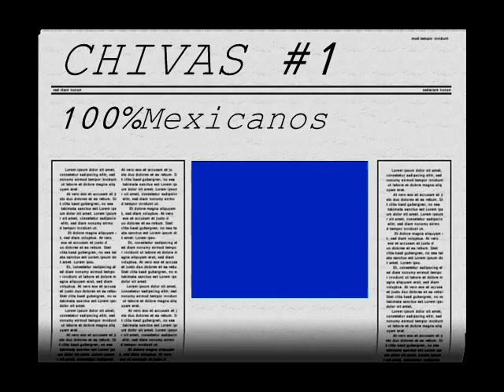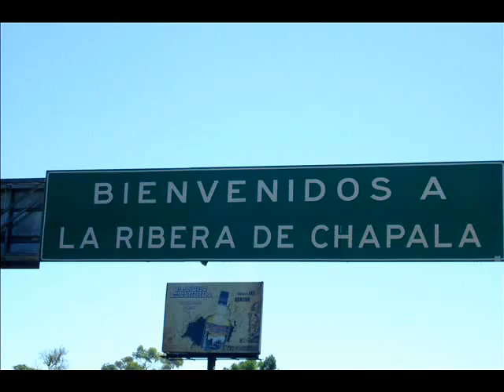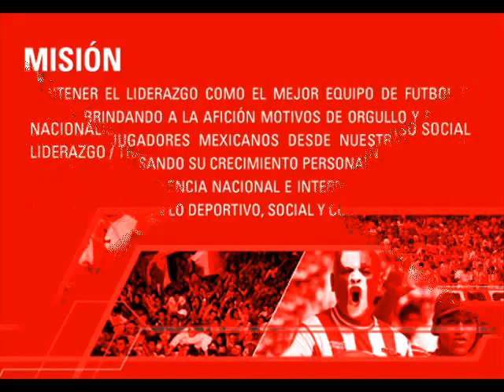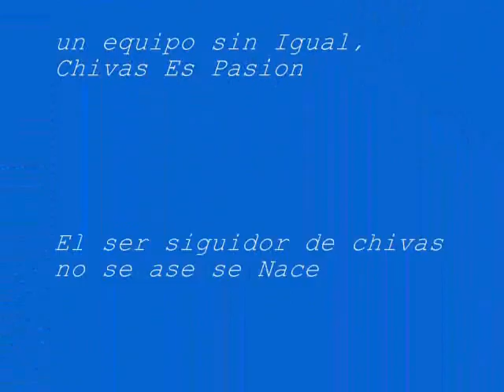Puro mexicanos Himno de las chivas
Un Video De Las Chivas De Guadalajara